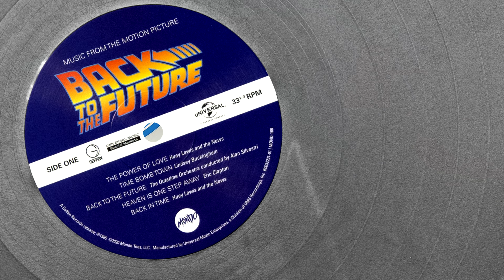Back To The Future - Music From The Motion Picture Soundtrack 1985 (2020) Vinyl video 4K 24bit/96kHz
Mondo Tees LLC – MOND-166, Geffen Records – B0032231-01
Vinyl, LP, Album, Compilation, Reissue, Stereo, DeLorean Silver, 180g

Producer - Huey Lewis & The News
Written-By - Chris Hayes, Huey Lewis, Johnny Colla

The Outatime Orchestra– Back To The Future
Producer, Conductor – Alan Silvestri
Written-By – Alan Silvestri